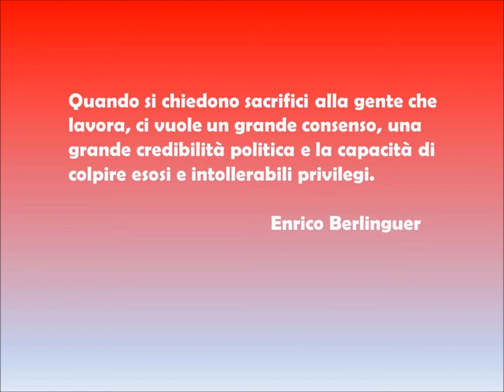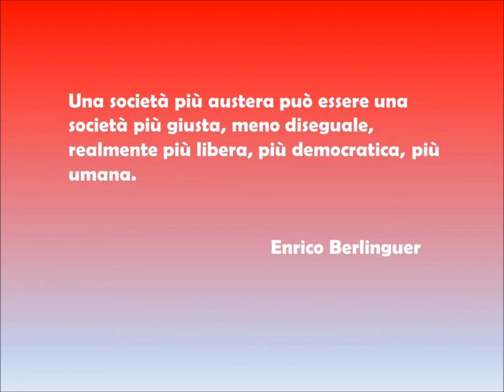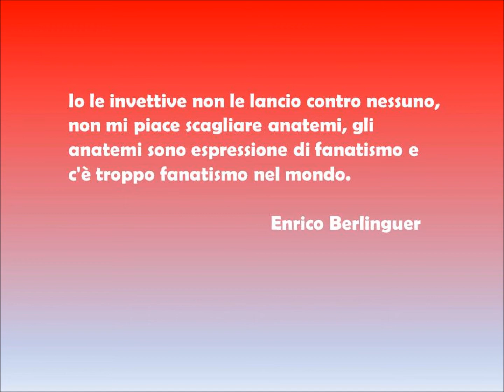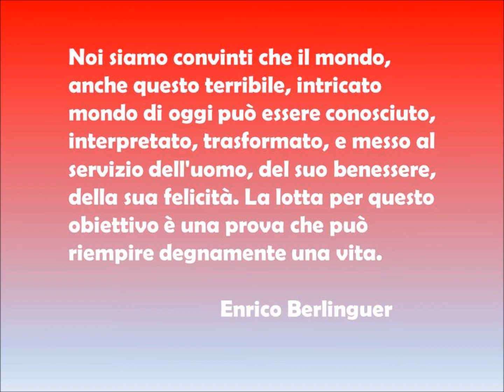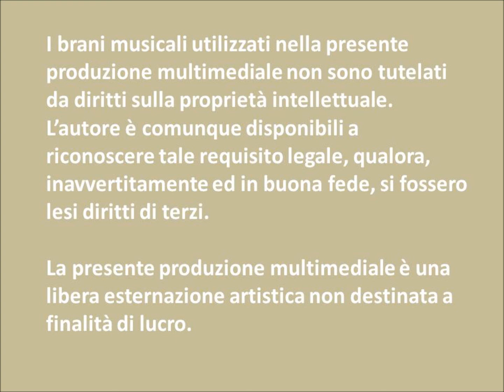Ricordo di Enrico Berlinguer. Video di Stefano Marchesotti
Domani, 25 maggio, Enrico Berlinguer  avrebbe compiuto 94 anni.
Era infatti nato a Sassari il 25 maggio 1922. Morì l'11 giugno 1984, a soli 62 anni.
Grande uomo politico, accompagnò ad una intensa azione un assoluto rigore morale.
Le sue scelte contribuirono a realizzare importanti obiettivi di progresso,  e soprattutto incanalarono disagi e proteste nel grande alveo del confronto democratico.
Uomo molto pacato e mai violento nel linguaggio. Disse una volta: "Io le invettive non le lancio contro nessuno, non mi piace scagliare anatemi, gli anatemi sono espressione di fanatismo e c'è troppo fanatismo nel mondo".
Tutto il contrario di chi, oggi, tenta incredibilmente di affiancare la figura di Enrico Berlinguer a un movimento che, dell'invettiva e dell'anatema, ha fatto il proprio inconfondibile stile.
Ho letto in questi giorni l'ultima intervista di Enrico Berlinguer, realizzata da Teresa Tacchella, Beatrice Ghersi e Luciano Degli Abbati. Parlava di Elezioni Europee, perché erano allora imminenti.
Le parole di Enrico sono di una attualità incredibile.
Disse tra l'altro: "dobbiamo portare in Europa l'immagine e la realtà di un Paese che non sia caratterizzato dalla P2, dalle tangenti, dall'evasione fiscale e dalla iniquità sociale, per portare invece nella Comunità Europea il volto di un Paese più pulito, più democratico, più giusto".
E per quanto attiene l'Europa: "passare da un semplice "mercato comune" a una "unificazione politica dell'Europa" e di spostare l'asse del potere dai governi che hanno fatto soltanto praticamente dei compromessi fra di loro, al Parlamento Europeo eletto a suffragio universale dai popoli della Comunità Europea. Questa è la prima questione che direttamente concerne il futuro dell'Europa".
Alcune parole Enrico le dedicò anche all'astensionismo, di cui già si parlava nel 1984: "È comprensibile che ci siano dei fenomeni di sfiducia data la condizione del nostro Paese. Tuttavia, pensiamo che non votare significhi lasciare il campo libero ai responsabili dei guasti creati negli anni e dei problemi non risolti che sono all'origine della sfiducia dei cittadini. E quindi, noi pensiamo che si debba votare e che il voto possa esercitare un'influenza anche sulla vita del Paese, possa contribuire a dare più forza a coloro che lottano per cercare di cambiare lo stato delle cose".
Credo che il miglior modo di ricordare Enrico Berlinguer sia citare quanto di lui scrisse Indro Montanelli, grande giornalista di idee ben diverse:
"Un uomo introverso e malinconico, di immacolata onestà e sempre alle prese con una coscienza esigente, solitario, di abitudini spontanee, più turbato che alettato dalla prospettiva del potere, e in perfetta buona fede di cui ci resta un programma sociale, politico, economico, etico e morale non scritto basilare per il futuro democratico e di progresso del nostro Paese" .